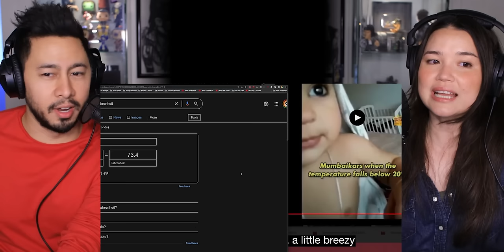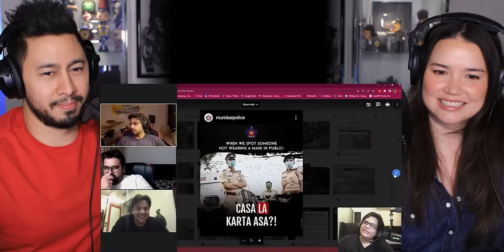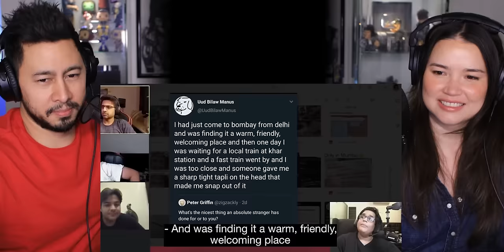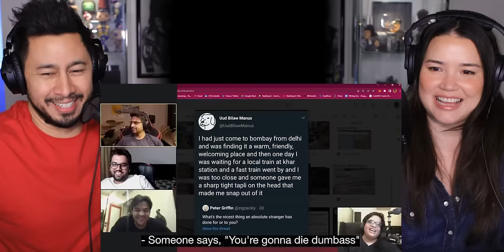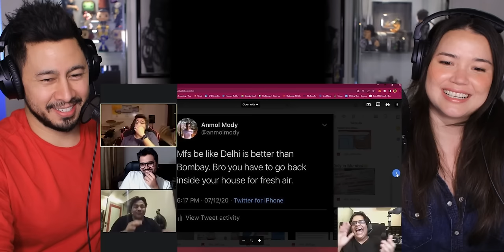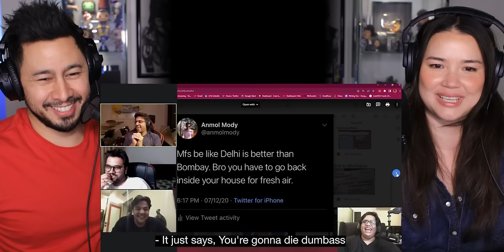TANMAY BHAT | MUMBAI vs DELHI Who's More Savage?? Reaction! | Ft. Ashish Chanchlani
Jamazing Patrons of May: Krishna Venkataraman, Avijit Singh, Madhan, Bhavya Singh, Sameer, Akash Dhanasekar, Riju Mahna, Raj Malla and Snigdha Dantala!

~VEERENDRA CHOWDARY~
Veerendra Chowdary created the opening animation.

~MOOSA RAZA~
Moosa Raza created additional background animation.